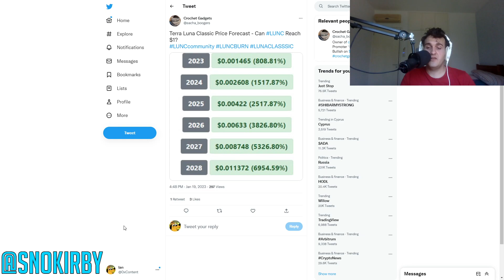CAN TERRA LUNA CLASSIC REACH $1.00? The Truth FOR LUNC 2023